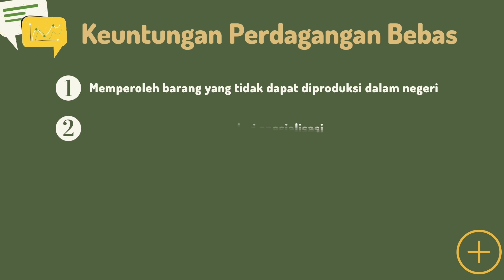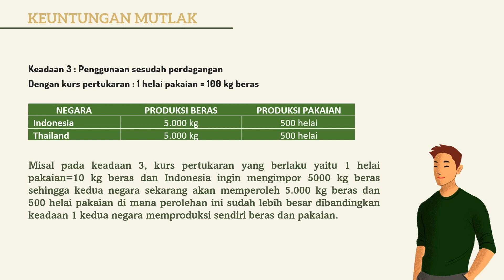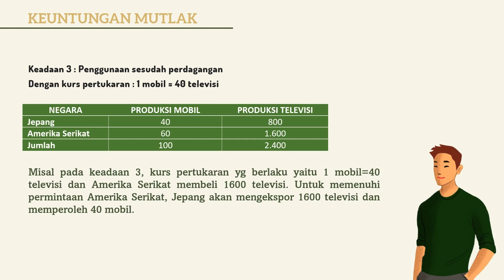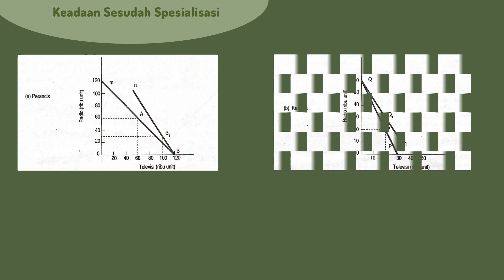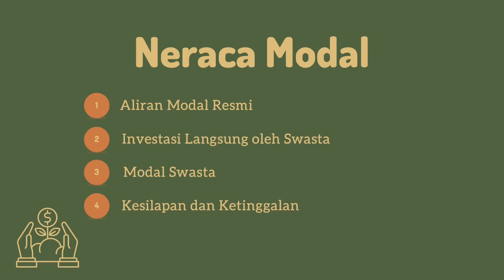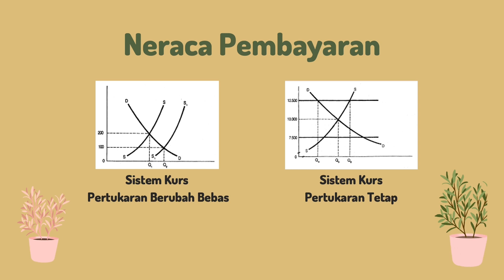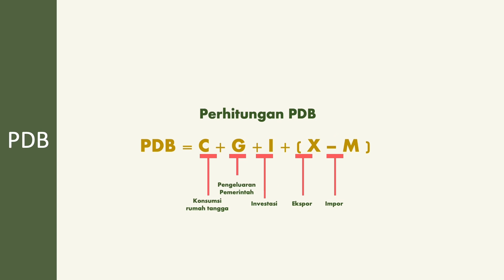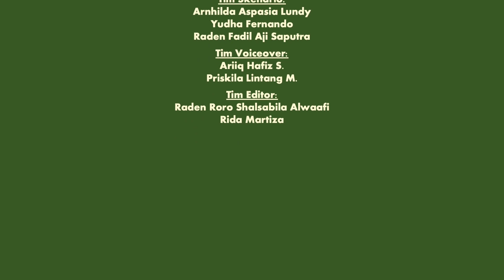Group 7: A Glimpse of Open Economy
Dalam menjalankan kegiatan ekonomi, suatu negara menjalankan sistem perekonomian terbuka yang terdiri dari empat komponen penting, yaitu rumah tangga, perusahaan, pemerintahan, dan sektor luar negeri. Lingkup perekonomian tersebut membuat suatu negara dapat melakukan kegiatan perdagangan dengan negara lain melalui kegiatan ekspor dan impor atau sering kita kenal dengan perdagangan internasional. Perdagangan internasional memungkinkan negara-negara untuk bekerjasama dan saling memenuhi kebutuhannya masing-masing.

Dengan pesatnya globalisasi, aktivitas jual beli internasional pun semakin luas dan mudah. Namun demikian, tentunya banyak yang harus diperhatikan dalam menjalankan kegiatan ini, mulai dari neraca pembayaran, kurs pertukaran mata uang, masalah yang mungkin dihadapi, hingga langkah pemerintah yang dapat dijalankan. Pada akhirnya, jika terlaksana dengan baik dan hati-hati, perdagangan internasional dapat menstimulasi pertumbuhan dan pembangunan ekonomi suatu negara.

Setelah menyaksikan video ini, diharapkan penonton dapat memahami konsep perdagangan internasional, globalisasi, perekonomian terbuka, kurs pertukaran mata uang, dan pertumbuhan ekonomi.

Peran:
1. Penulis Skenario: Arnhilda Aspasia Lundy, Raden Fadil A. S. , Yudha Fernando
2. Pengisi Suara: Ariiq Hafiz Siregar, Priskila Lintang M.
3. Editor: Raden Roro Shalsabila A. P., Rida Martiza

Referensi:

1. Material
Sukirno, Sadono. 2017. Makro Ekonomi Teori Pengantar Edisi Ketiga. Jakarta: Rajawali Pers.

2. Audio
"The Sun Is Out". K-Lo Music. 2 min., 57 sec.

3. Grafik